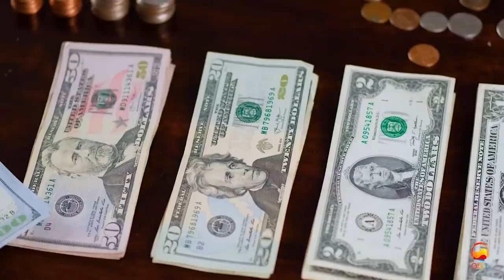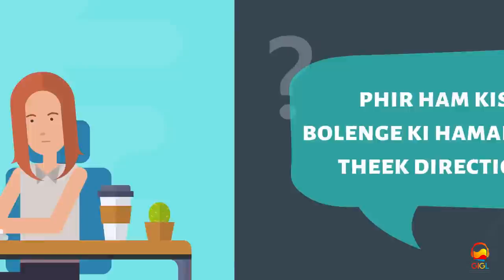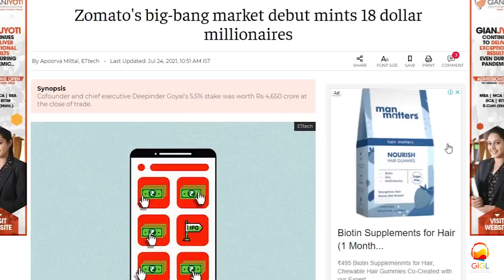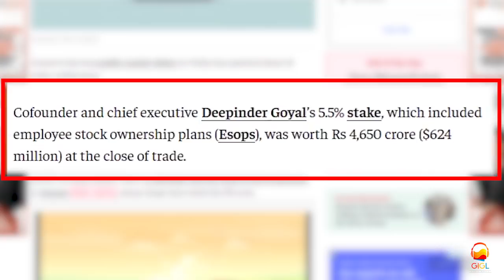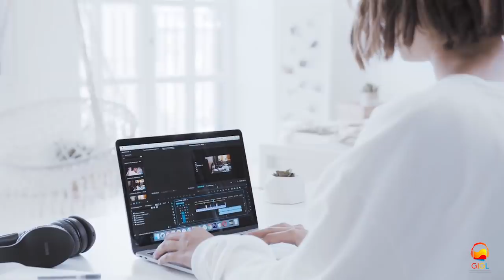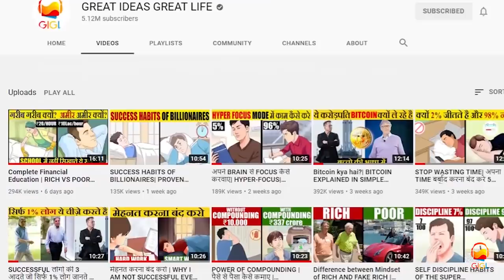ASSETS THAT MAKE YOU RICH (HINDI) | BASICS OF MONEY | POOR PEOPLE DO NOT UNDERSTAND THESE BASICS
To dosto is video me hamne Naval Ravikant ke life experience se principles seekhe jisme bhaut kuch included hai jaise ki:-

You can get rich without getting lucky.:- Jisme hamne dekha tha ki money making is a skill and it can be learnt.

Next Principle kehta hai Wealth is created by Equity and not by selling time :- yaani wealthy koi time sell kar ke nhi ban sakta isiliye agar ham businesses ke through wealthy banna chahte hai to ham first employees ban kar business me equity le sakte hai jo hamare liye wealth create kar sakta hai. Isme hamne zomato ka example dekha tha.

Next Principle kehta hai UNDERSTAND COMPUNDING:- jisme hamne dekha tha ki compounding sirf paise me hi nhi balki relationship aur knowledge me bhi hoti hai isiliye ham apni knowledge badhaane ke liye hamesha learning mode me hi rehna chahte hai.

Next principle kehta hai FIND AND BUILD SPECIFIC KNOWLEDGE :- Agar ham aisi skills develop kar deta hai jo ki irreplacable to ye ek best tareeka hoga wealth create karne ka. Building products and selling products are two valuable skills to have.

Next principle kehta hai Intentions do not matter actions do:- Yaani action me believe karo na ki ideas me. Ideas sabke paas hai but winners take actions.

I hope ye video aapko valuable lagi hogi. Its a good book on Naval Ravikant

JAI HIND.

I hope these resources will help you tremendously in your life:-

DOWNLOAD GIGL APP FOR FREE BOOK SUMMARIES:-

DOWNLOAD GIGL APP FOR FREE BOOK SUMMARIES (IoS apple):-